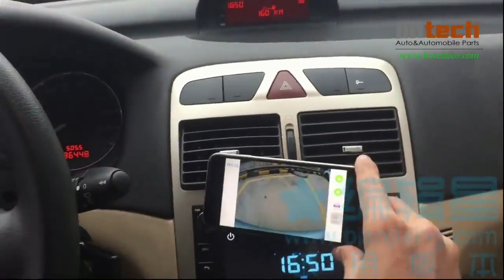LC 003WF Working Video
good for motorhome, van, horse trailer, pm if you need any piece.